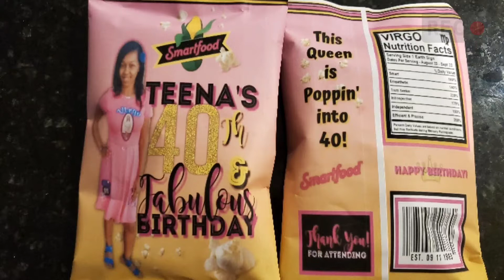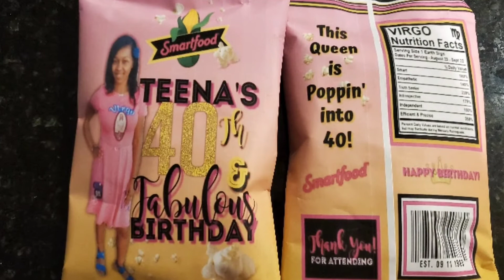Birthday Vlog | Drive By Birthday Party | Forty & Fabulous | Happy Birthday Teena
My friend had a drive by birthday parade to celebrate her 40th. Happy birthday to Teena. I love that she created the day she desired and had a blast with it. I was happy to celebrate with her and decided to share some of it with you guys.

Other birthday parties I celebrated with friends are seen below;

Natturalnesha_

Links to previous vs videos 🔽

Chebe paste

Alikay Naturals super twisting butter

Detangling hair brush set

Scalp massager

360 degree mist spray bottle

Detangling brush for natural hair